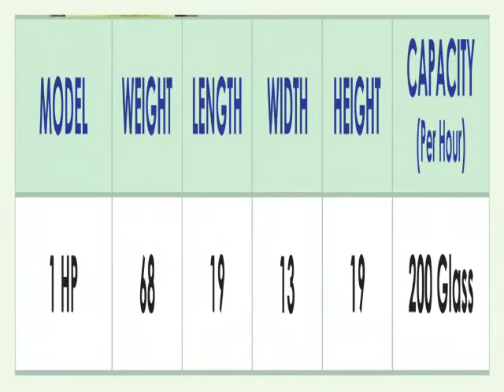Ganna juice machine with chiller / sugarcane juicer machine / mini sugercane juice machine | Leenova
WE ARE MANUFACTURER OF SUGARCANE JUICE MACHINE ( ECO ) SUGARCANE JUICE CHILLER MACHINE  - CARROT JUIICE MACHINE - ORANGE ( MOSAMBI ) JUICE MACHINE
MORE INFORMATION REACH TO US:

© All Copyrights Reserved to : Leenova Food Processing Machinery